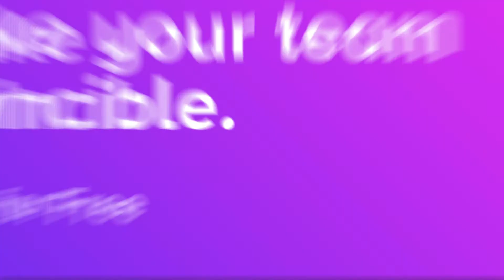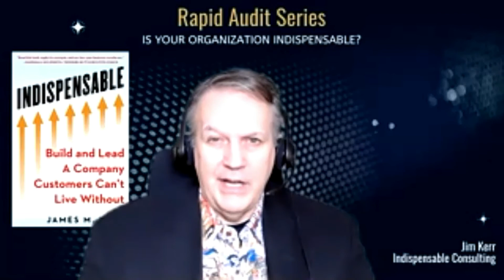Unlocking Indispensability Through Keeping It Real With Jim Kerr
Jim Kerr is one of today’s foremost authorities on leadership and company culture. Clients, including The Home Depot, Mitsui Sumitomo Insurance and General Dynamics, to name a few, use his vision story development, organizational design and culture transformation theories to this day.

His work is featured in a variety of business magazines, including Fast Company, BusinessWeek and Bloomberg. His strong dedication to research, study and the cultivation of thought leadership enables Jim to continue to deliver cutting-edge solutions to his clients.

urther, he is a contributing columnist at Inc. and Management Issues, writing on leadership and business transformation. Jim’s sixth business book, Indispensable: Build and Lead A Company Customers Can’t Live Without is available in February 2021.

Jim holds business degrees from Bentley University and Rensselaer Polytechnic Institute. Lastly, he is a member of the Atlantic Speakers Bureau delivering lectures internationally on Culture, Vision Storytelling and Strategic Alignment.

Guest: Paula Leach
Title: Founder and Executive Coach
Company: Vantage Points Consulting

▶︎ OFFER: Subscription to Right Now Media at Work. On line Video library of 100’s of training courses and video workshops on leadership and employee training.

▶︎ ABOUT ME (SKOT WALDRON)

For the past two decades, my work for clients such as J.P. Morgan Chase, CDC, Georgia Tech, Royal Caribbean, Sesame Workshop, The Home Depot, and The Coca-Cola Company has included national and international employer brand development as well as company culture programs.

I help people and businesses learn how to communicate more effectively in an effort to create more loyalty inside and outside of the organization. I truly believe you have to be healthy on the inside (culture) in order to truly be healthy on the outside (marketing).